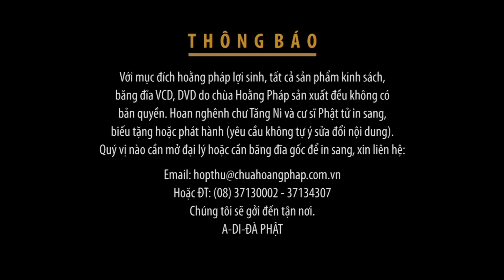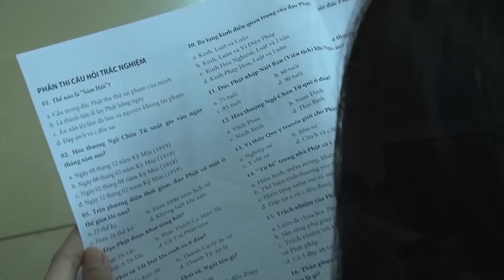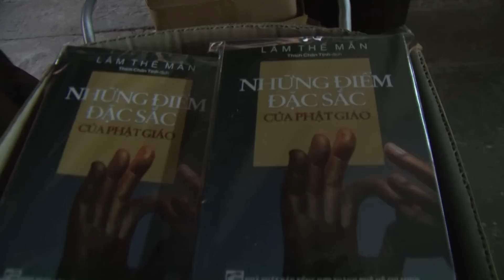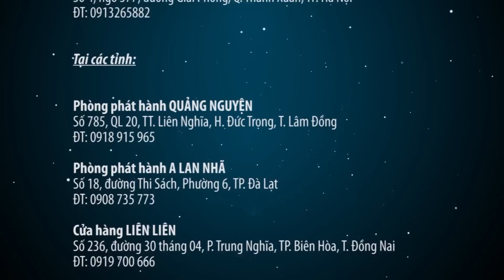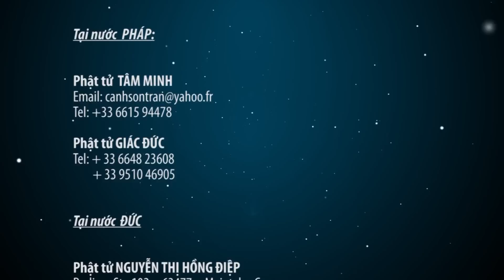KTMH 2016 [Thích Tâm Tiến] Con Nhà Người Ta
Con Nhà Người Ta  Người giảng Thích Tâm Tiến
khóa tu mùa hè 2016 chùa Hoằng Pháp